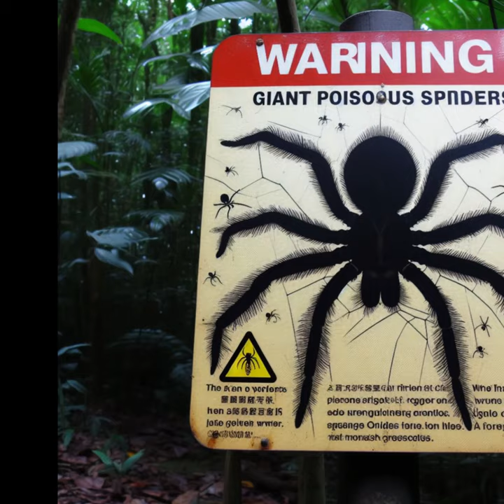Unbelievable Giant Spider Discovered in Japan 信じられないほど巨大なクモが日本で発見されました！ (Student-made fiction)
Amazing story of an extinct animal being rediscovered. This is a project to develop students' English skills. Using AI to generate images, the students then create a story from the AI image prompt. After creating the story more images were made to make the video. All aspects of language learning are developed. Speaking, vocabulary, grammar, and listening.
絶滅した動物が再発見された驚くべきストーリー。これは生徒の英語スキルを向上させるプロジェクトです。AIを使用して画像を生成し、生徒たちはそのAI画像プロンプトから物語を作成します。物語を作成した後、ビデオを作成するためにさらに多くの画像が作成されました。言語学習のすべての側面が開発されます。会話、語彙、文法、そしてリスニング。

この興味深いプロジェクトを通じて、英語のスキルを向上させる新しい方法を見つけましょう。動画を通して、生徒たちが言語を楽しく学び、発展させる様子をご覧ください。新しい言葉、表現、そして英語の世界に触れる素晴らしい機会です。ぜひご覧ください！